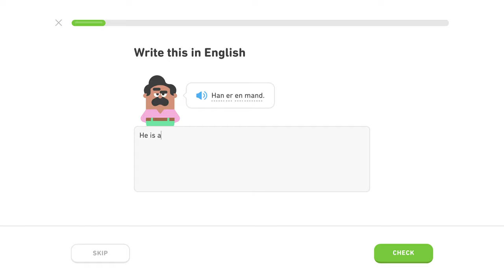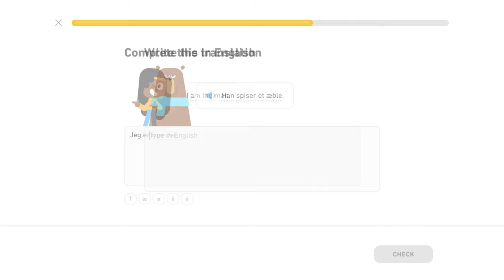♍️ Základy 1 - Level 3/5, lekcia 1/3 - Dánsky s Yetim